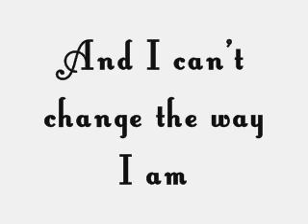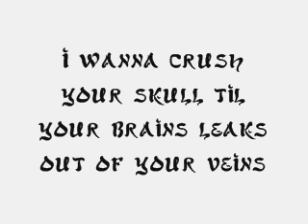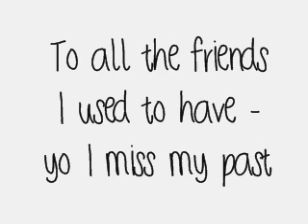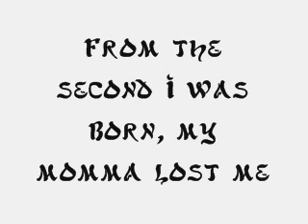Eminem - Still Don't Give A Fuck.